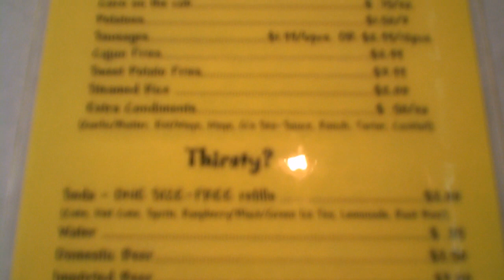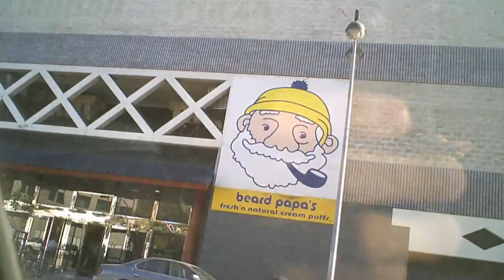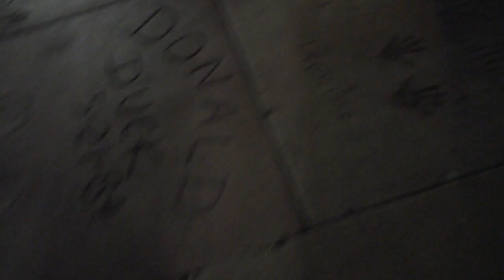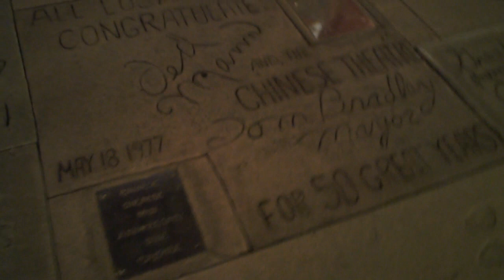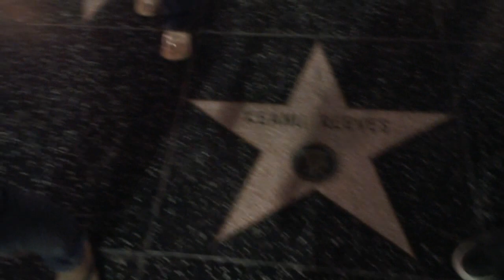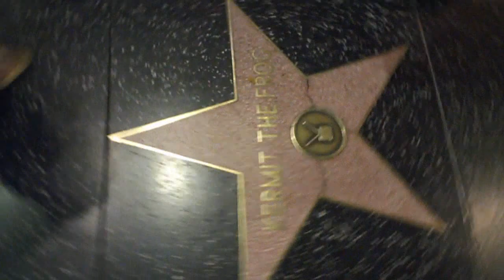[Vlog 10] Eating Roscoes and Hanging With The Stars In Hollywood!!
Back in LA once again.  We head to pick up Gerald who flew in from New York but before that, we have a few random adventures around lil tokyo and santa monica.  We head to Hollywood after!